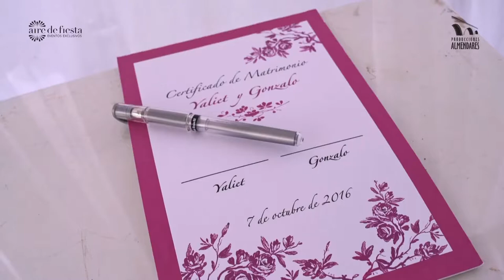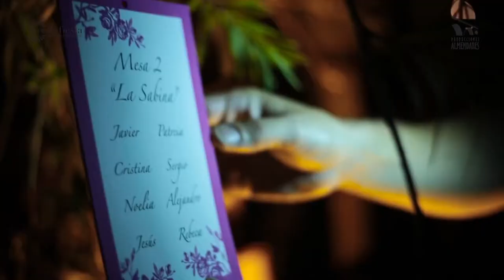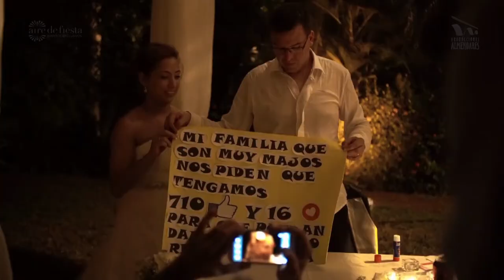Yaliet y Gonzalo, una boda lúdica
Yaliet y Gonzalo entienden que el amor es pasión, entrega, pero también diversión, por eso su boda tuvo una magia lúdica, como un retozo que involucró a todos en las locaciones de Iberostar Hotel y en el restaurante La Campara. Como si fuera un cumpleaños, hubo piñata para los niños, regalos para los invitados y juegos de mesa... ¡Vaya simbolismo de la gran fiesta que es el amor!